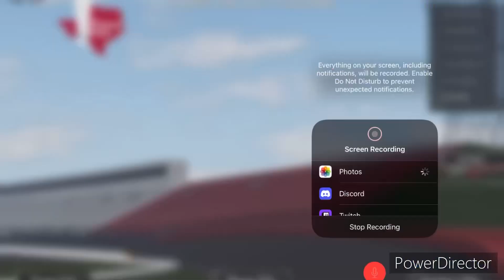A Server Full Of Idiotic People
sooo maddddd